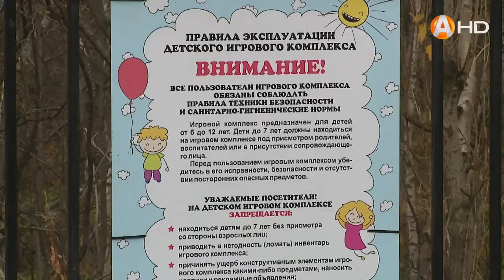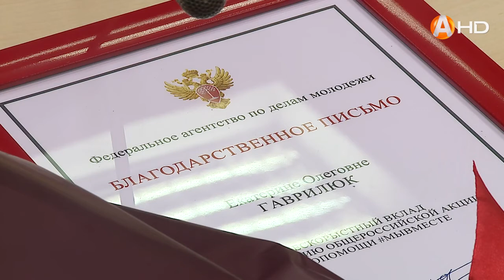СПЕЦИАЛЬНЫЙ РЕПОРТАЖ: Мурманск. Городские хроники (28.10.2020)